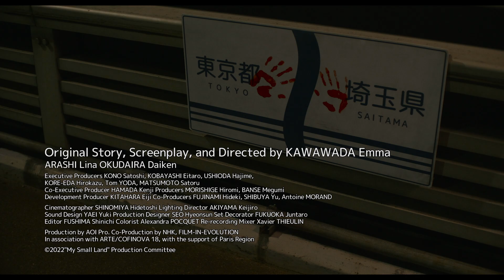MY SMALL LAND Trailer English Subtitled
Length: 114min. / Release in Japan: May 6, 2022

DIRECTOR:
Emma Kawawada (First feature)

CAST:
Lina Arashi (First feature)
Daiken Okudaira “Mother”

Film Festivals & Awards:
2022 Berlin International Film Festival - Generation

Synopsis:
For Sarya (17), a Kurdish refugee girl in Japan, life seems to be looking up; her grades at school are enough to pursue college, she’s surrounded with good friends and her relationship with Sota is becoming special. Sarya’s life becomes upside down, however, when she learns that her family’s refugee status is turned down, restricting her family of work and traveling across the city. Her father, who had continued to work to sustain a living, is taken into custody for illegal employment. Sarya is now suddenly forced into a situation where she is responsible not only for her younger siblings but for her very existence.